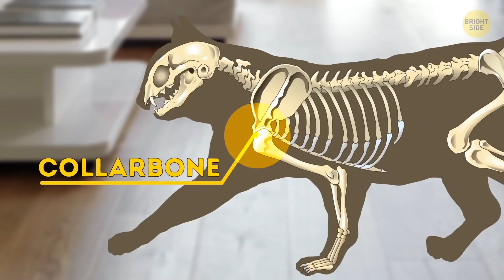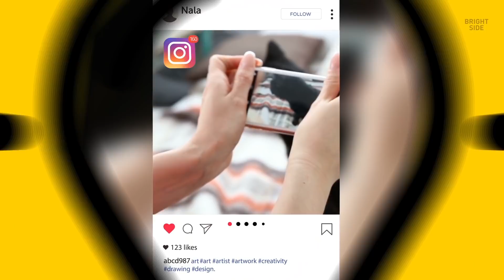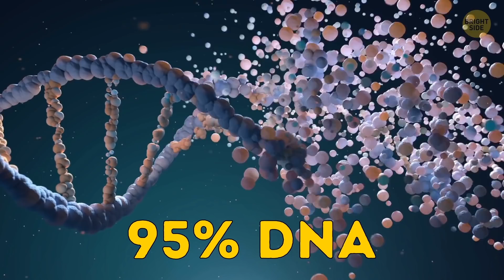20+ Facts About Cats I Had to Double Check to Believe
Why do many cats have white paws, how do they always find their home, why don't some have tails while others have two faces? Why don't many cats like water? Do cats always land on their feet? Cats are amazing animals and that’s why so many people around the world adore them. We think that we know everything about them, but that’s not true because they always find a way to amaze us.

Did you know, for example, that cats can get addicted to tuna? Or that cats spend around half of their waking time grooming themselves? Or that a Japanese cat called Maru was dubbed the most viewed animal on YouTube? People watched his videos more than 400,000,000 times by 2019! These amazing creatures have so many secrets! Let’s discover them!